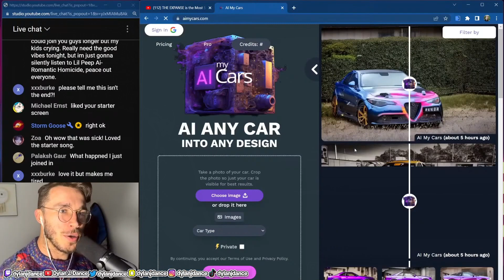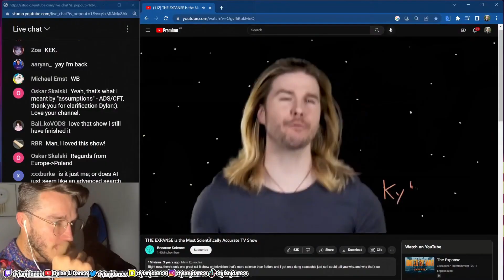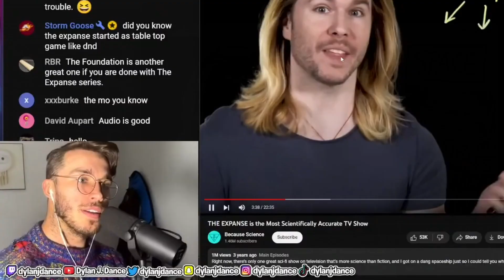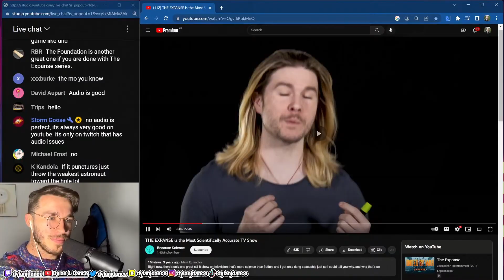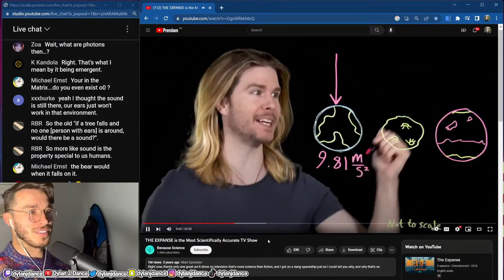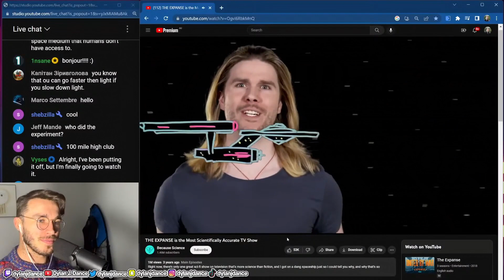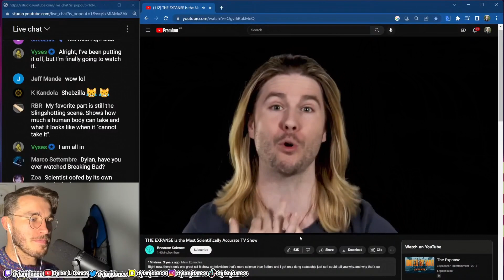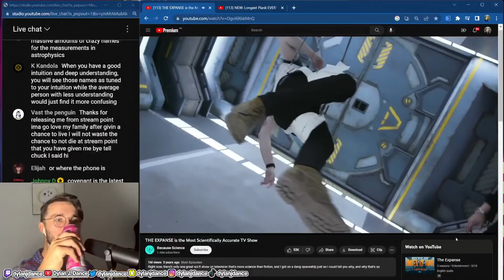Physicist Reacts to THE EXPANSE is the Most Scientifically Accurate TV Show